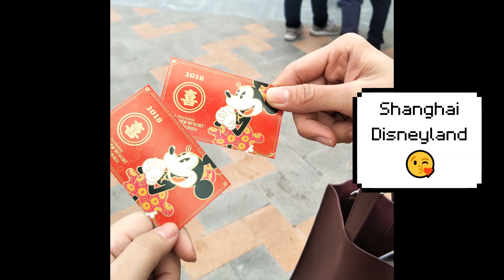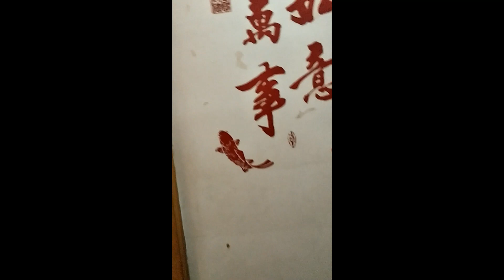Shanghai in February 2018 | Undergrad living abroad | Shanghai Disneyland